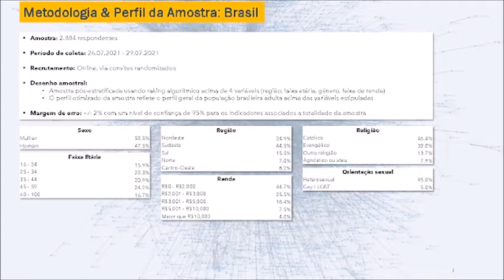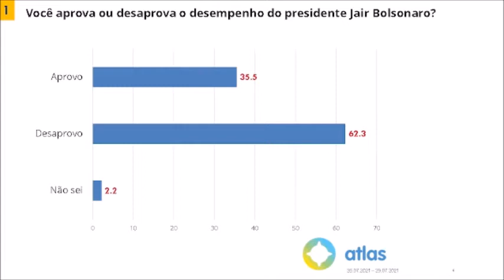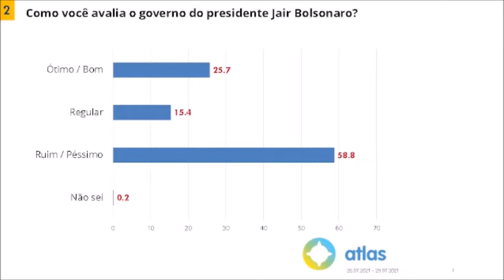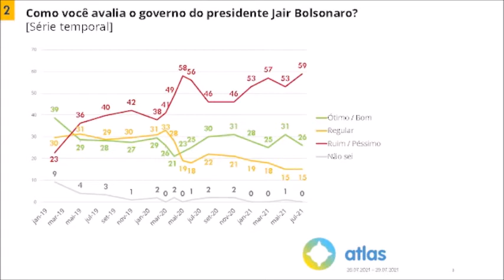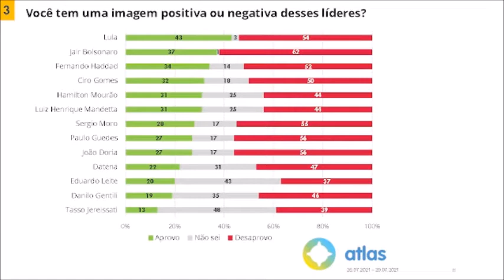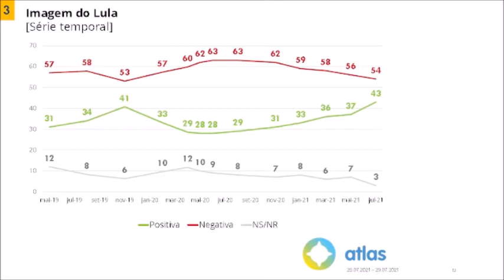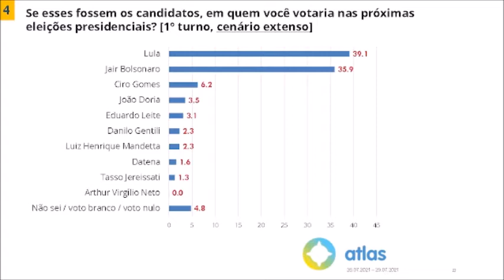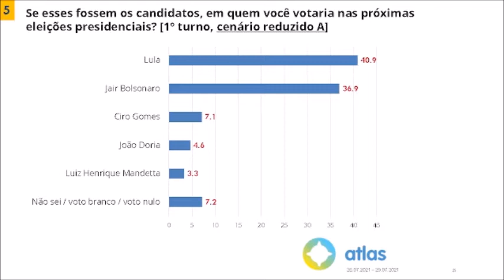Lula e Bolsonaro aparecem empatados em nova pesquisa do Atlas Político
Nova pesquisa do Atlas Político publicada hoje no jornal @elpais mostra um empate técnico entre Lula e Bolsonaro.
O estudo estatístico foi feito pela internet, o que pode dar um viés de erro, já que grande parte dos eleitores brasileiros não possuem acesso a internet e ficaram fora da amostra.
O jornalista Arquimedes de Castro analisa os detalhes do relatório completo da pesquisa, que traz como principal dado o aumento do número de eleitores que reprovam a atuação do do presidente, num percentual acima de 60%, o que pode inviabilizar a sua reeleição.